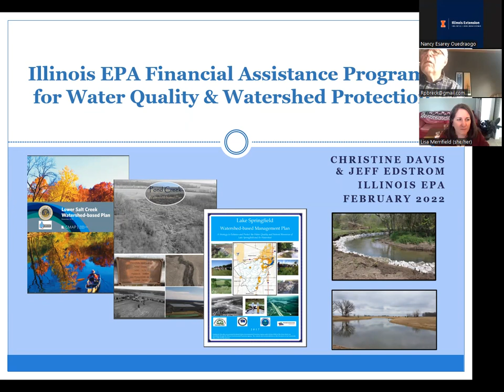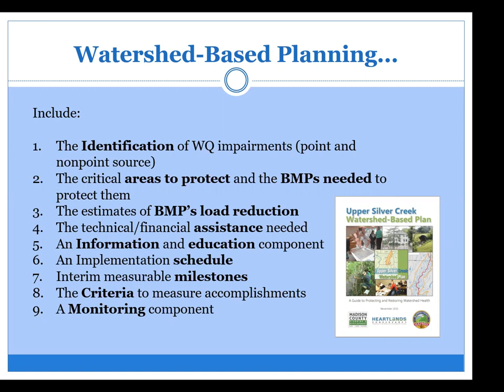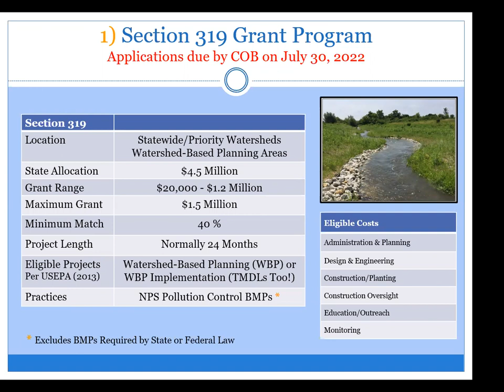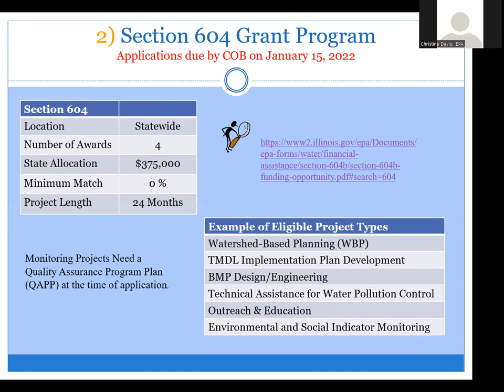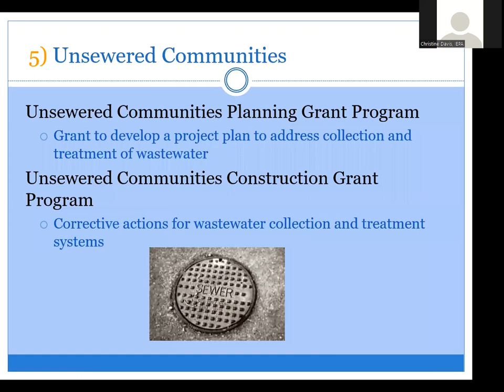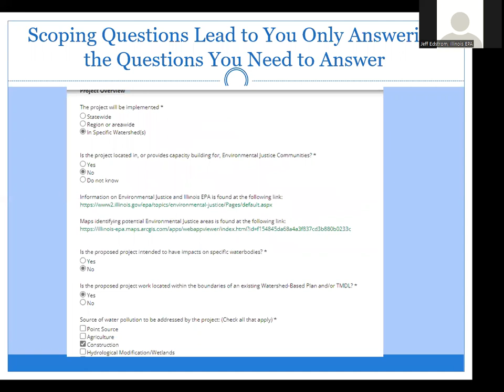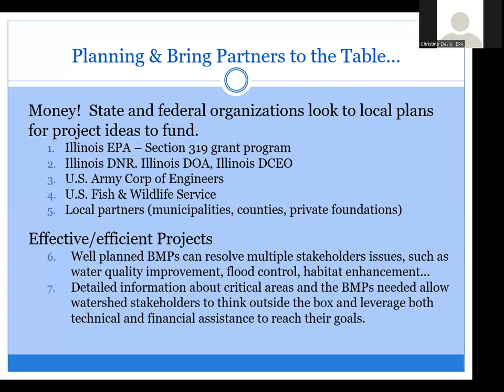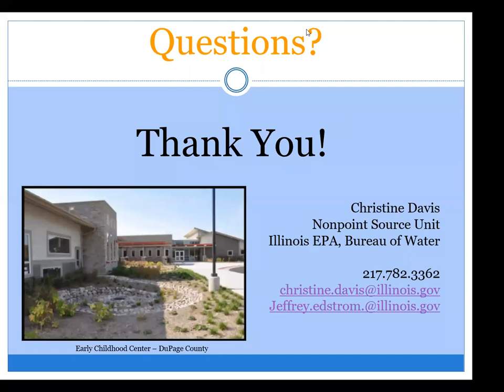Illinois EPA Water Quality & Watershed Financial Assistance Programs 02 10 2022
Webinar Series: Illinois EPA Financial Assistance Programs for Water Quality & Watershed Protection

Thursday, February 10 at Noon CT

Part 1: Water Quality/Watershed Financial Assistance Programs 101 – The Big Picture

This webinar will provide an overview of Illinois EPA’s financial assistance programs available for water quality and watershed protection throughout Illinois.  The session will present information on applicant eligibility per the Grant Accountability and Transparency Act (GATA) – including pre-application registration requirements.  This session will introduce the new AmpliFund on-line application system that Illinois EPA will use for all water quality and watershed grant programs, followed by some tips and tricks for a more successful grant application.  The session will conclude with a question and answer segment.

Speakers:

Christine Davis is the Manager for the Watershed Management Section of the Bureau of Water at Illinois EPA’s Springfield Headquarters.  The Watershed Management Section has voluntary and regulatory programs to help protect Illinois’ surface and groundwater resources.  Ms. Davis routinely works with not-for-profit organizations and local governments to successfully implement site-specific and watershed-wide nonpoint source pollution control practices, projects and programs. Prior to working at Illinois EPA, Christine was a Resource Conservationist for the Macon, Sangamon and Macoupin County Soil & Water Conservation Districts for more than eight years.  During that time, she developed and delivered a variety of environmental education programs for students and adults and devoted a great deal of her time developing conservation farm plans and designing conservation practices for local farmers. Ms. Davis has a Bachelor of Science degree in Agronomy from Western Illinois University and has invested thousands of volunteer hours to support environmental organizations in Sangamon County.

Jeffrey Edstrom works in the Nonpoint Unit at Illinois EPA. He has over 30 years of experience in water resource management in the public, private and non-profit sectors.  During his career, he has worked in water quality, water quantity, and general water resources policy, with an emphasis on watershed planning and management, stormwater management, green infrastructure, innovative financing, sustainability, information systems, integrated water resource management, and the water-energy nexus.   In his spare time, he’s a Boy Scout Scoutmaster and a docent with the Chicago Architecture Foundation.